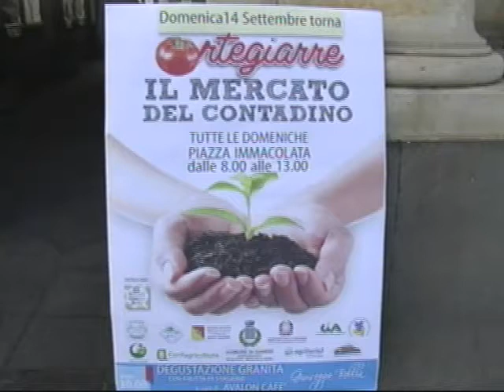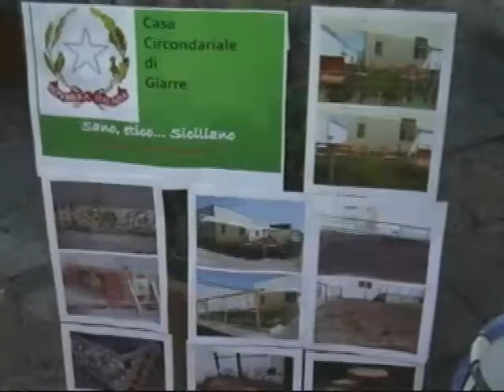Giarre Tutto pronto per il Mercato del contadino